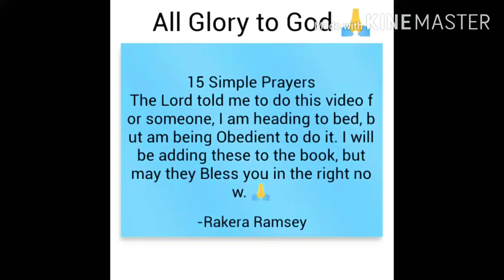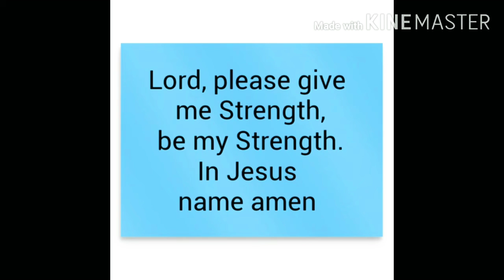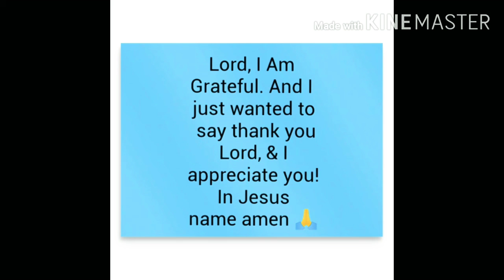SIMPLE, YET EFFECTIVE & POWERFUL PRAYERS, BE ENCOURAGED (THE OTHER 2 ARE BELOW)|Rakera Ramsey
* Lord, send forth Release. In Jesus name amen.

* Lord, I Bless you today, now, always and forever. In Jesus name amen

*Scriptures for this Video: Psalm 23 and 91

All Glory to God guys, I wasn't going to do this video, but the Lord laid it heavy upon me to get it out today instead of waiting until Tuesday. God bless you, Be Encouraged by whatever is for you 🙏 In Jesus name, amen.